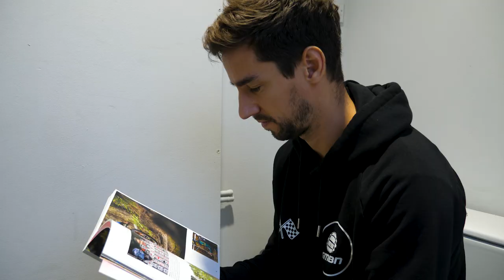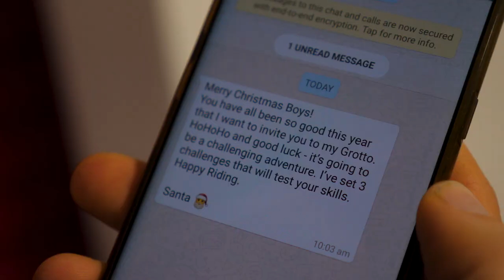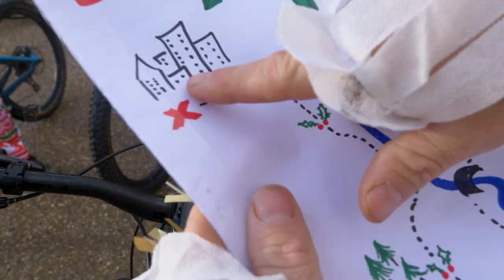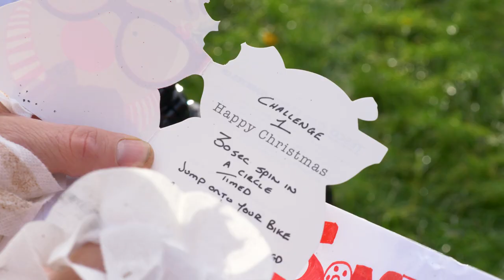GMBN Vs GMBN Tech | A Festive Mountain Bike Ride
It's time for our GMBN Christmas ride! Blake, Neil, Doddy, and Henry got a text from Santa asking them to don their finest Christmas outfits and meet up for a festive mountain bike ride and series of challenges...

If you'd like to contribute captions and video info in your language, here's the link 👍

A Sleigh Ride Into Town - Howard Harper-Barnes
Christmas Trappin' - DJ DENZ The Rooster
Fellowship of Comediennes - Kikoru
Hurry To The Kitchen (Sting) - Gavin Luke
In A Christmas Spirit Way - The Noel
In Need of Christmas - Home for the Holidays 2
In Need of Christmas - Home for the Holidays
It's Christmas Day - Made Of Snow
It's Christmas Day (Instrumental Version) - Martin Carlberg
Jingle Bells (Christmas Edition) - Edward Hall
Our Friend Santa (Instrumental Version) - The Snowy Hill Singers
Rudolph My Deer (Instrumental Version) - Of North
Santa's Sleigh Ride - Returning Visitors
Santa's Sleigh Ride (Instrumental Version) - Returning Visitors
Second Toe To The Left (Sting) - Peter Sandberg
Whiter Than Snow - Home for the Holidays